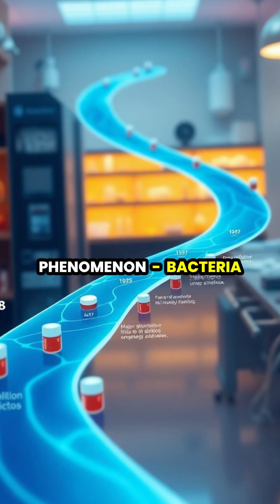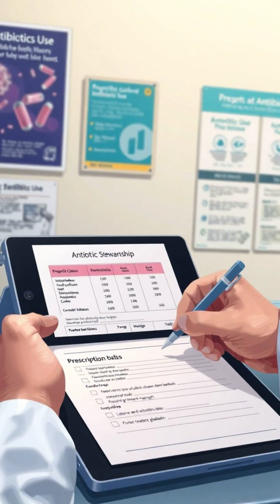The Fight Against Antibiotic Resistance: A Global Challenge 🌍💊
Join us on an eye-opening journey into the microscopic world of bacteria and discover the urgent issue of antibiotic resistance. Learn how antibiotics have saved lives since the discovery of penicillin in 1928, and why 'superbugs' pose a grave threat to global health today. 🦠💥 We explore the mechanisms of resistance, the importance of antibiotic stewardship, and how we can all contribute to this critical fight. Help spread awareness and protect our future!